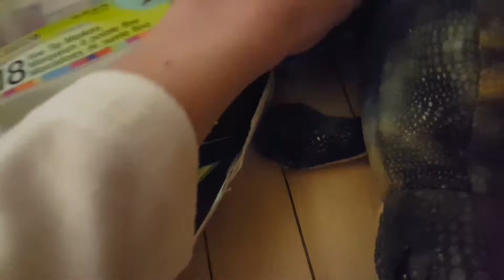Pvz quest part 5 (part 1)